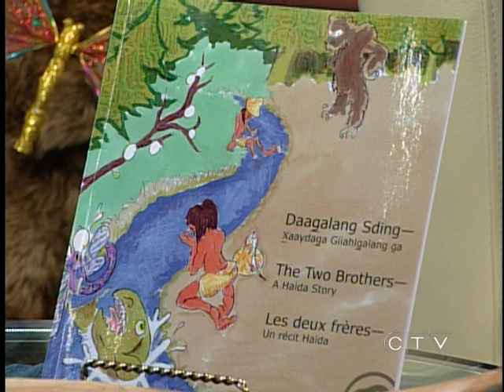Jasper's new totem pole - CTV Edmonton (July 8, 2011)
Jasper is getting a brand new totem pole.    Parks Canada Interpreter Amber Legault tells us about the new landmark, that will replace the Raven Totem pole.